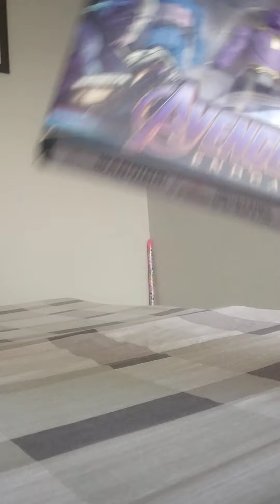Avengers action figures cool Unboxing 😘